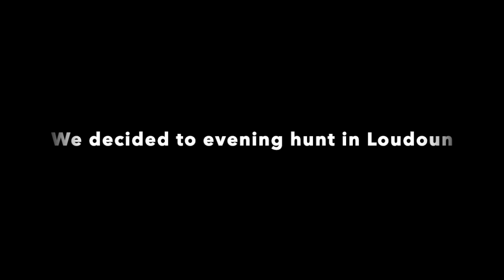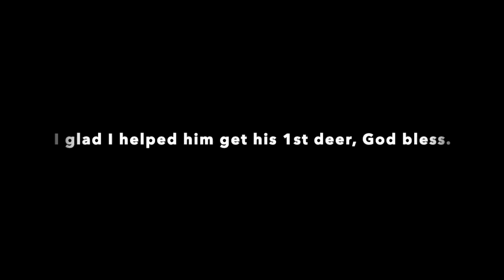My prodigy Daniel's first deer hunt with Savage Axis 7mm-08. How to turn failure to successful hunt.